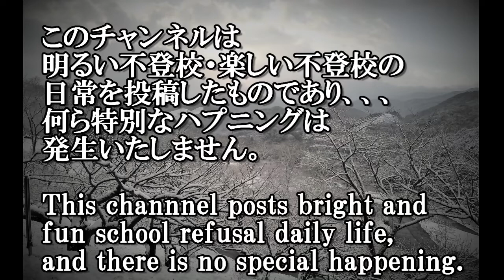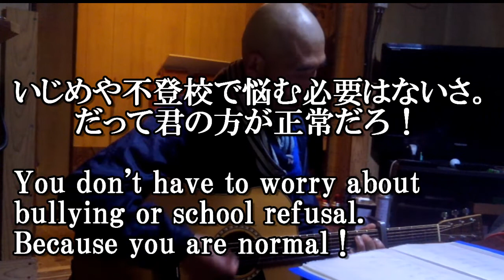Vol.１２２ お坊さんのギター特訓 明るい不登校楽しい不登校チャンネル いじめ撲滅 田舎暮らし チェーンソー少女 林業女子